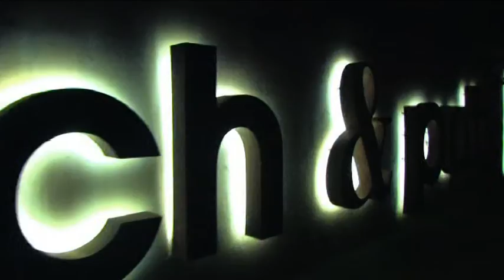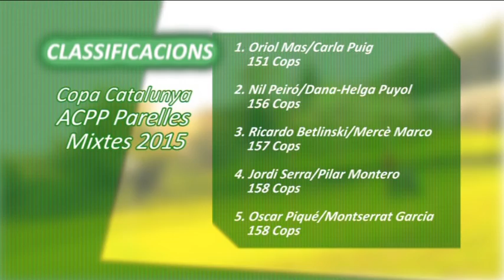DE TEE A GREEN Tv 142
En el programa d’aquesta setmana, us oferirem el Campionat de Catalunya de Parelles Mixtes, que es va disputar al Pitch & Putt del Montseny i el torneig social Nocturn, que ens va dur a terme al Pitch de Gualta... des de Franciac en Gerard Solano ens segueix iniciant al món del Pitch...el preparador físic Xavi Maynou ens ensenya més exercicis per la pràctica d’aquest esport... i recordeu que al final del programa trobareu l’agenda de P&P...